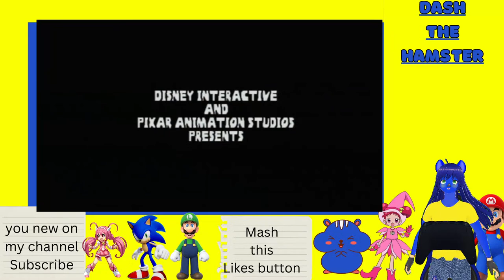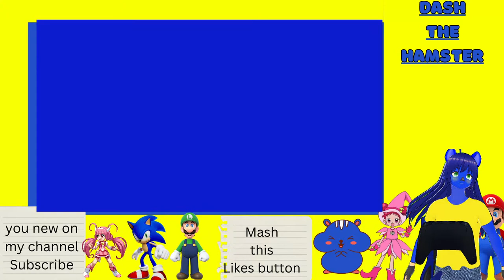Dash The blue Hamster Toy Story racer PT 6 Blind Lets Plays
Read here
Rules on my video
1.No Harassing me & No Spam
2. dont tell me what to do
3.dont come on me tell me you dont likes Stitch
4. No Criticizing me on your stream
5. No Trolling me on my video
6. Dont Talk about politics on my video & chat
7. Dont  Tell me  Recommend some where else this is my channel
I do what iwant to do
8. No Racism on my video
9. i am doing to do tik tock video dont tell me Stop steal sound Dont be Stupid
10. No Drama & No confront Me
store buy & send email on my iphone
12. No Hate Comments
13. No crusing on  my video
14. No Disrepectful Comments
15. No Toxtic Behavior
16. Dont  rage on  me
17. Dont Deleted Comments on my video Dont selffish & Cold
19. No  arrogant comments on my video
20. No Self Promote Hate comments on my video &  sent your fans attack my channel.
if you Disobediend the rule on my video you be BLOCKED & Reports
Nintendo switch Friend Code: Here  SW-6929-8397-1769